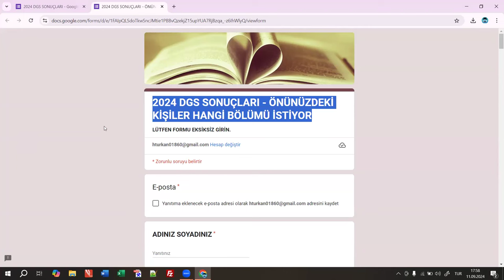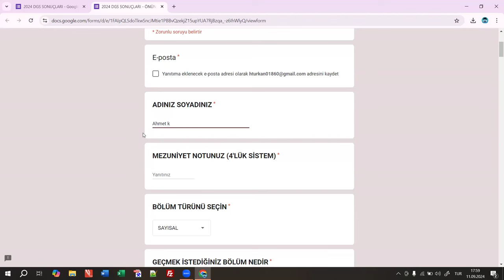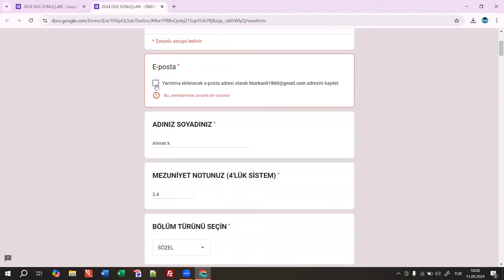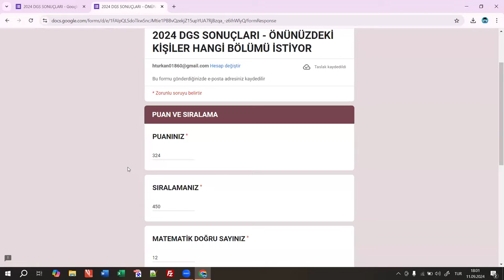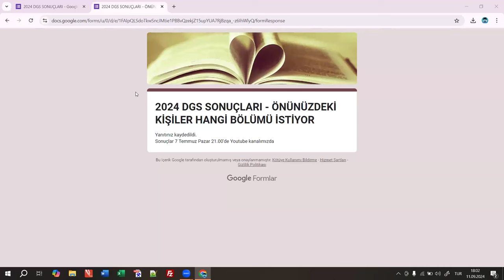HARİKA VİDEO GELDİ - ÖNÜNÜZDEKİ KİŞİLER HANGİ BÖLÜMÜ İSTİYOR - 2024 DGS SONUÇLARI - Link Açıklamada